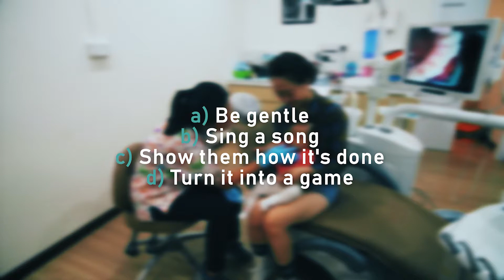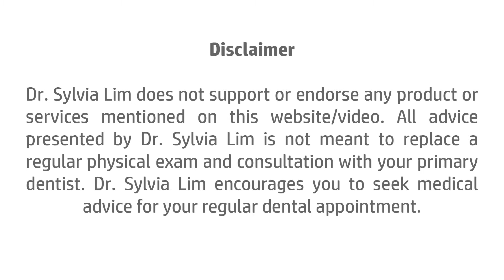Give Your Baby A Head Start On Oral Hygiene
Good dental care begins before a baby's first tooth appears.
The easiest way to brush a baby's teeth is to sit them on your knee, with their head resting against your chest. With an older child, stand behind them and tilt their head backwards.

Watch this video to see how it's done.

Credits:
Dr. Sylvia Lim from Phi Dental, Suria Sabah Shopping Mall
Talents Michelle Tan and baby Egan Chau
Video Produced by Radix60
Directed by Bay Media